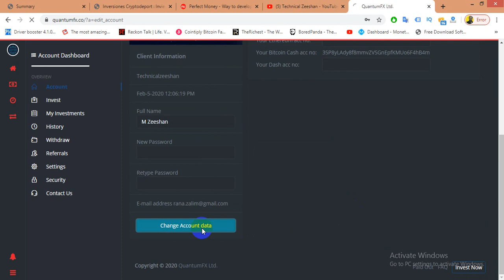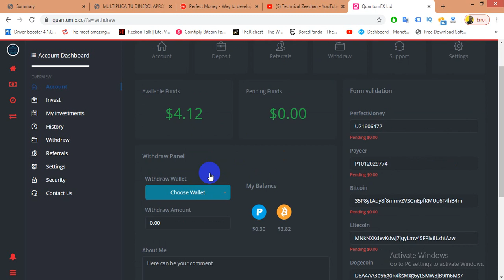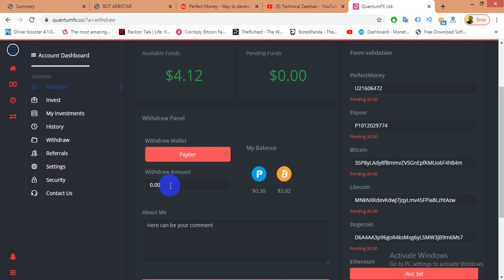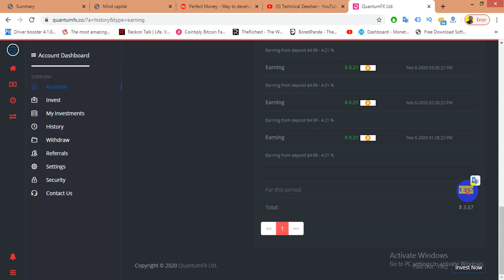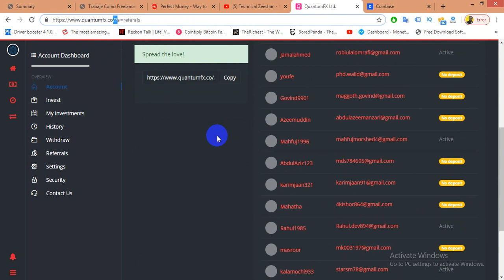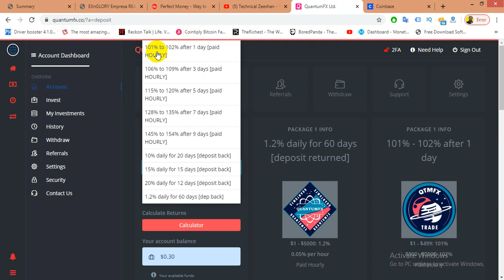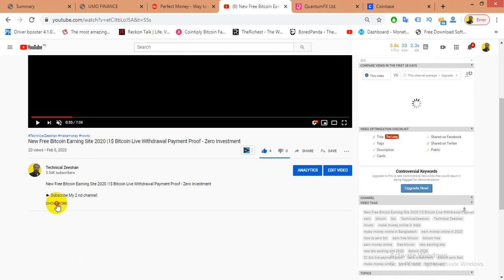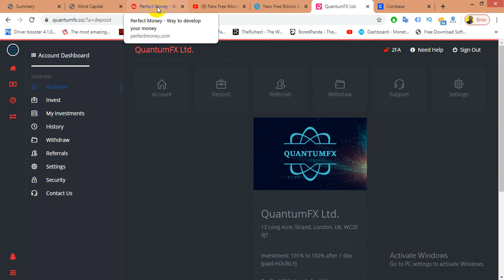Per Hour legit Earning site 2020 | Earn 10$ Hourly Paying New Site 2020 | 5$ Live Payment Proof